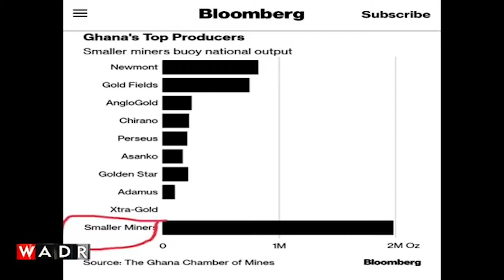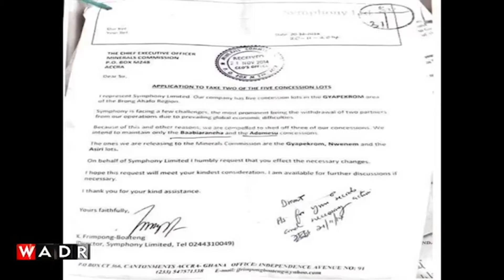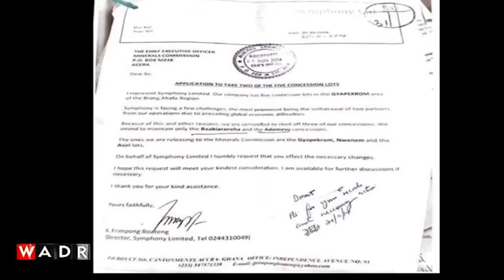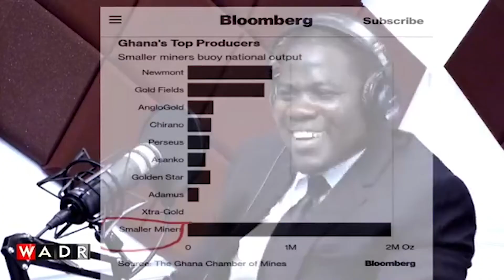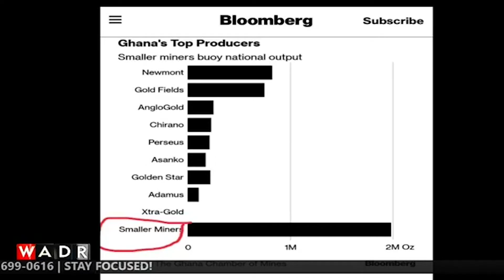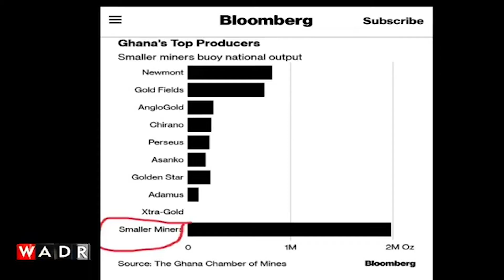INTERVIEW WITH SOLOMON OWUSU SHORT VERSION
Solomon Owusu gives us detail by detail how prof Frimpong Boateng stole Galamsey money for the Npp party